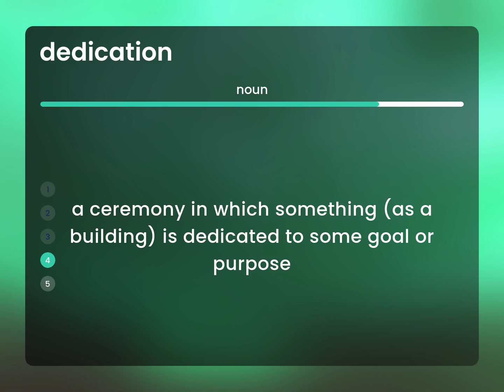Dedication | definition of DEDICATION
What is DEDICATION?

Susan Miller (2023, February 26.) What does Dedication mean?